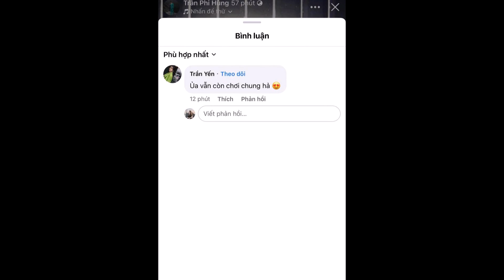Lâm Khánh Chi và chồng cũ thi nhau thể hiện độ tình tứ bên người mới